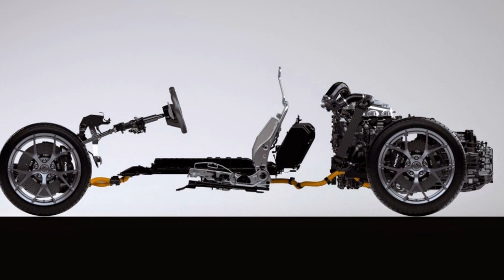2016 Acura NSX - 2015 Detroit Auto Show !